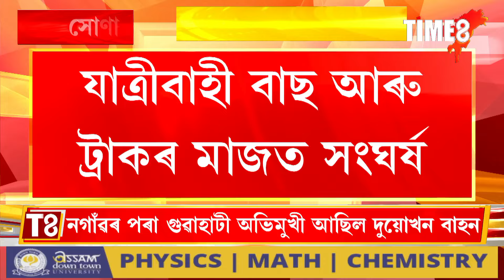সোণাপুৰত ভয়ংকৰ দুৰ্ঘটনাত পতিত যাত্ৰীবাহী বাছ ।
সোণাপুৰত ভয়ংকৰ দুৰ্ঘটনাত পতিত যাত্ৰীবাহী বাছ । যাত্ৰীবাহী বাছক পিছফালৰ পৰা প্ৰচণ্ড খুন্দা মাৰে ট্ৰাকে ।